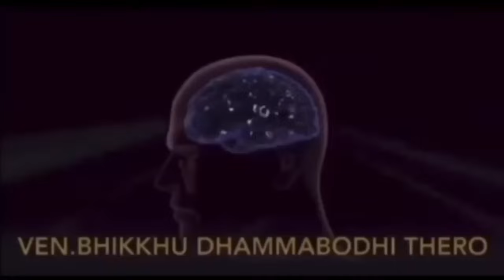ज्यांचा पदर फाटका आहे ते धम्म श्रवण करू शकत नाहित#Ep755|purity of Mind#Bhikkhu Dhammabodhi Thero